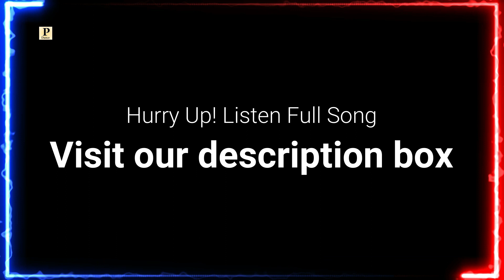GAAZI MAMA 2 || Latest Himachali Song 2023